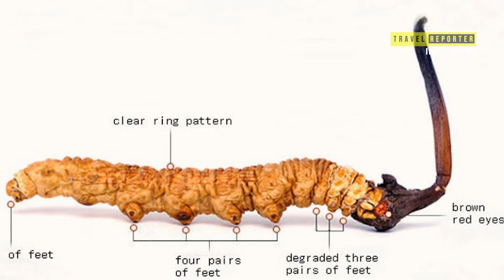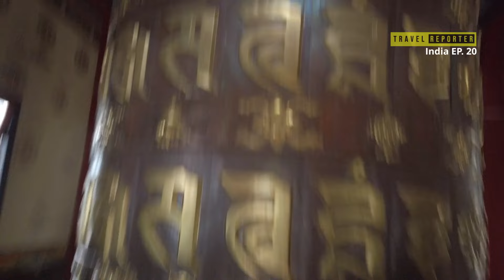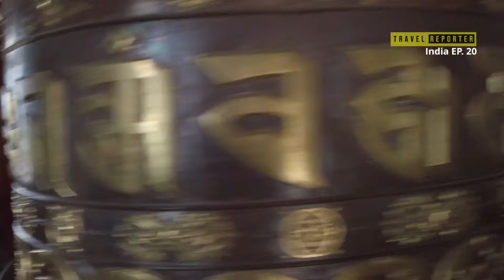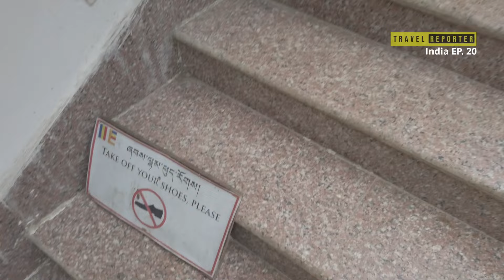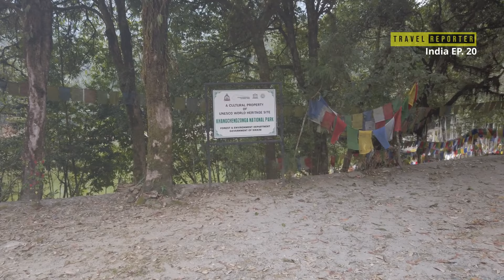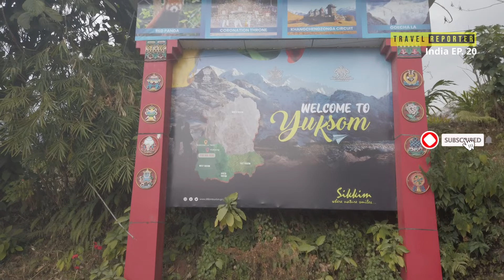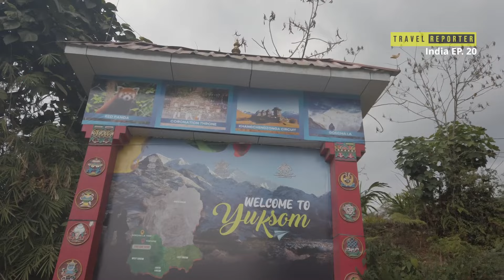EP20 A day tour in Yuksom. The first capital of Chogyal Dynasty!!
A Day circuit hike in Yuksom organised by Mr. Bhaskar was one of the best experiences for me. I learned about the history and significance of historical places located in Yuksom.
It's a comfortable day hike and all age groups can participate.
Passing through the dense forest and discussing about Lord Buddha, Enlightenment and witnessing intense energy around soul lake was a lifetime experience.
I appreciate and thank Mr. Bhaskar to give his time and share knowledge.

Mr. Bhaskar narayan[Travel enthusiast, Tour Operator,  Social Influencer] : insta: soulinmountain